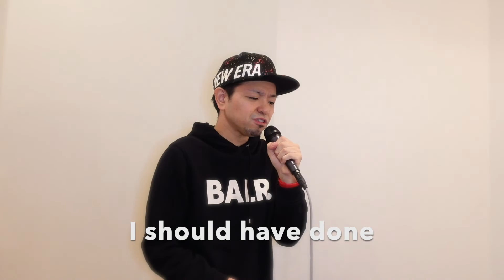WhenI Was Your Man - Bruno Mars(covered by タクイチ)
最高に好きなアーティストの1人、Bruno Marsの「When I was Your Man」のカバーです。
やっぱこの曲好きだなー！

※キャップとパーカーにも白文字があって若干歌詞が見にくいかもしれないですがご容赦ください！